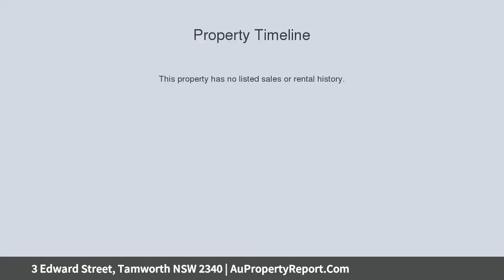3 Edward Street, Tamworth NSW 2340 | AuPropertyReport.Com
3 Edward Street, Tamworth NSW 2340
Property Type: house
Bedrooms: 3
Bathrooms: 3
Car Space: 1
Developers Dream